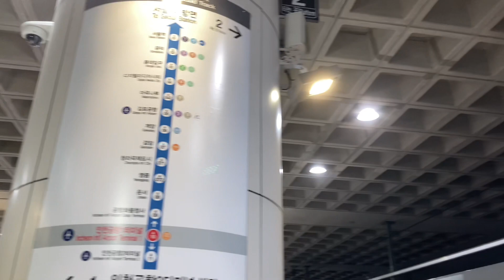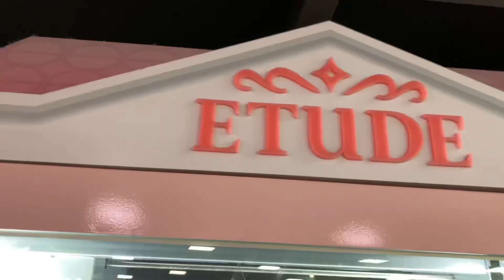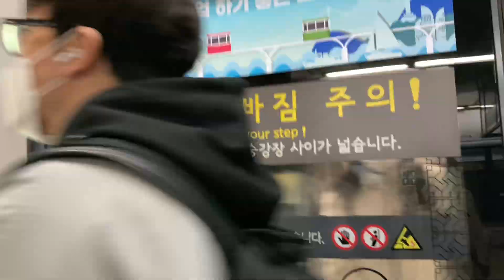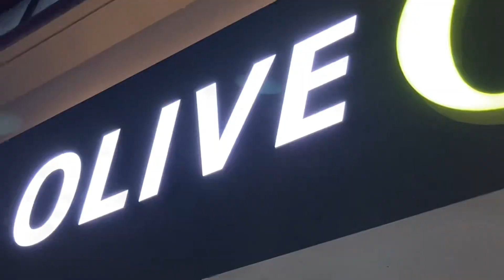Seoul Vlog Day 1 | Airport Terminal 1, Seoul Station, Itaewon